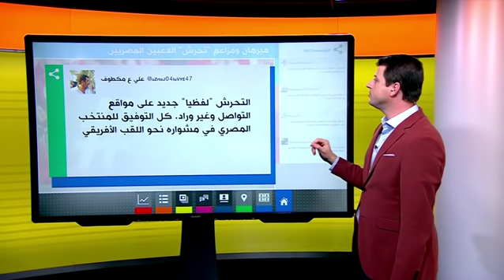عارضة أزياء مصرية تتهم لاعب المنتخب عمرو وردة بـ "التحرش"